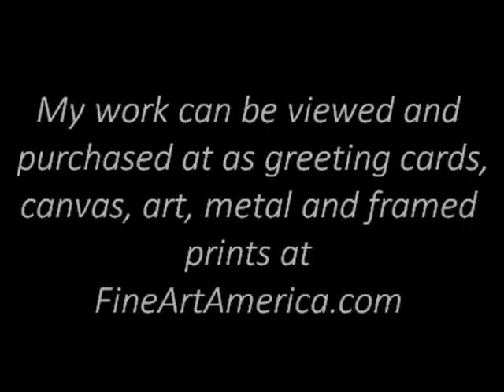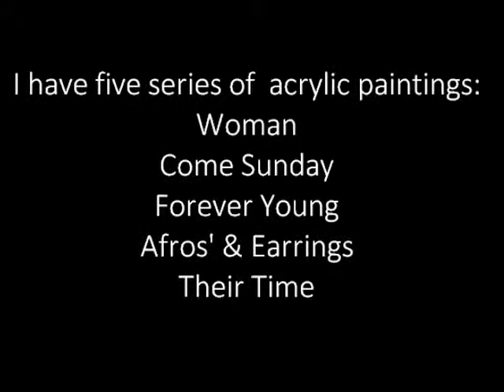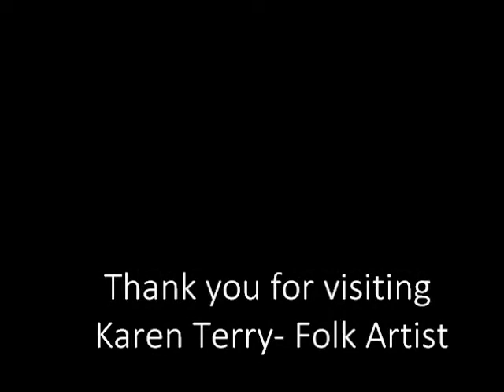Karen Terry-Folk Artist video presentation of acrylic paintings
Hello and welcome to my art.
Facebook: Karen Terry - Artist
                   Karen Terry Galleries
Original paintings, prints and other items featuring my work are available at: Saatchiart.com
and FineArtAmerica.com.  Search for my name.